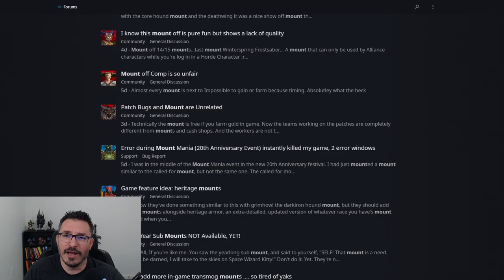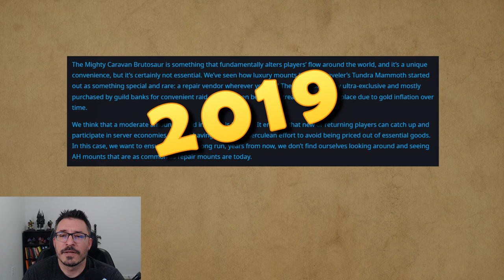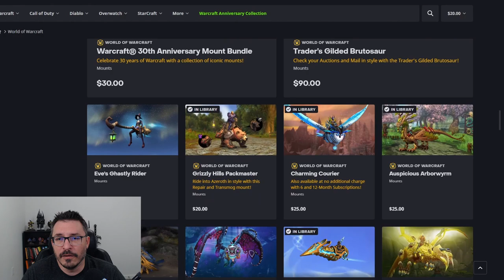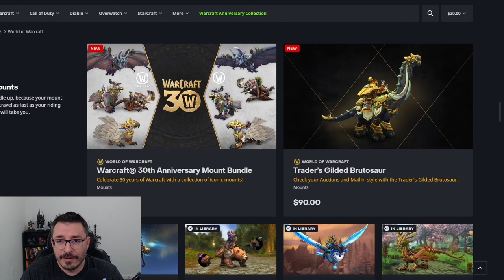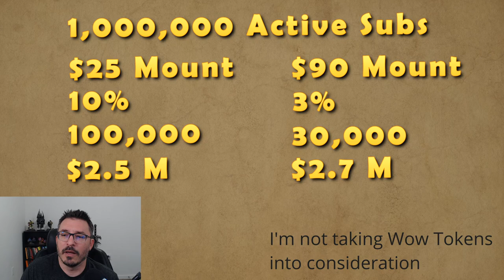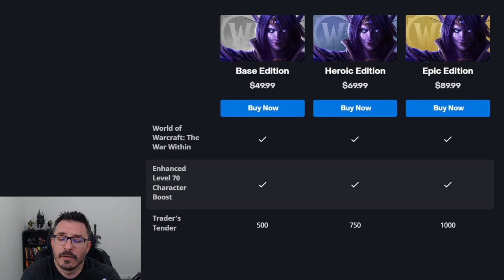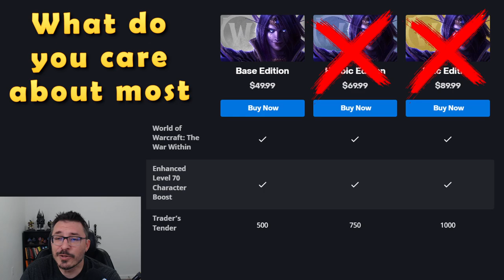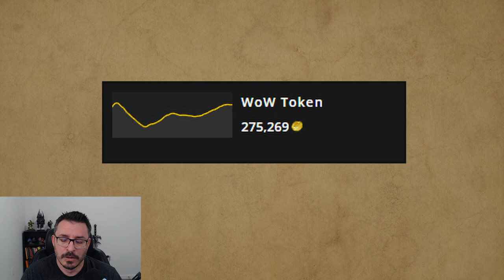Why people are mad at the new AH Mount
Blizzard just released a new Auction House mount that has the community divided. Is it a good thing or is it corporate greed?

Question - What do you think about the new mount?

About:
Blizzard just released the new Trader's Gilded Brutosaur Mount that has the community divided. Is it a good thing or is it corporate greed? I discuss the reasons why the community is mad, and why some just don't care.